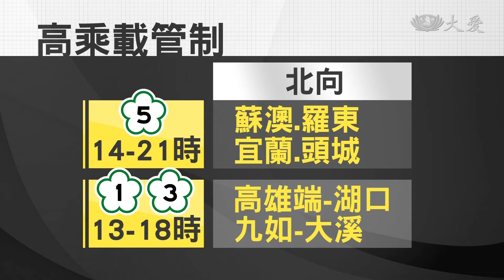北返車潮上路 雪隧塞到深夜？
迎接北返車潮最大量，高公局預估，今日交通量會比昨天更高，達到138百萬車公里，北向交通量，更是平常的1.7倍。國五則是一早，就湧現車潮，頭城至坪林路段，一度出現紫爆，時速不到20公里，行車時間，是平常的五到七倍。

初四一大早，國五出現北返車潮，頭城到坪林路段，時速一度低於20公里，其他各地交通還算順暢，不過午後，國一北向，西螺到埔鹽系統，國三大山至香山，國五宜蘭至坪林路段等，預估會一路塞到深夜。

高公局路況預報員 張譽耀：「要搶在高乘載前通行的車輛出現，所以現在國5有車流量較多的現象，國1北向 像是新竹系統至湖口，以及國3的關西至大溪，大約會在下午3點 4點後，會有車流較多。」

高乘載管制方面，國五北向，下午兩點到九點，國一高雄端至湖口，國三九如至大溪，則是下午一點到六點，另外部分路段，實施匝道封閉。

高公局路況預報員 張譽耀：「埔鹽系統的北向路口，及國3西濱北向路口，有實施全天候的封閉，國1虎尾 仁德的北向路口，以及國1王田雙向 國3名間雙向，從早上7點到晚間7點，都有實施匝道封閉的措施。」

高公局預估，全線交通量會達到138百萬車公里，北向部分更是平常交通量的1.7倍，提醒民眾多利用替代道路。

台北報導：高宜鈴 李明華